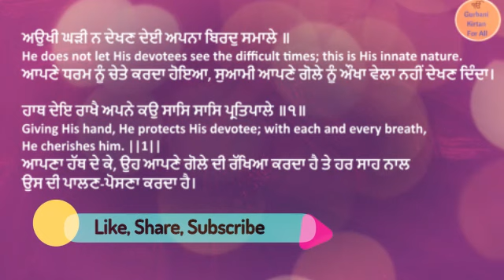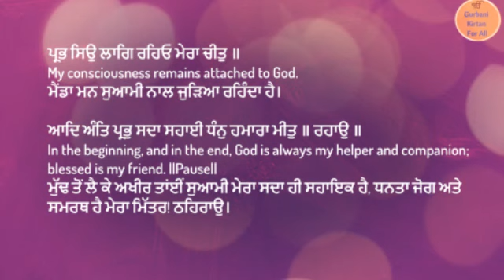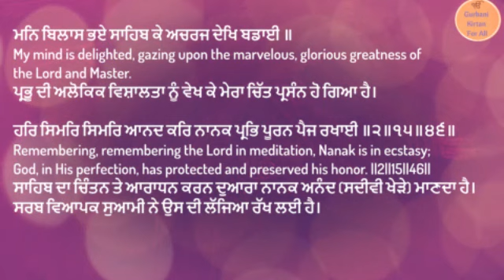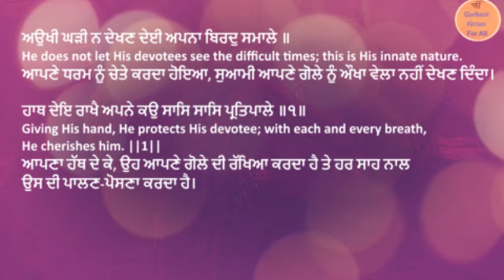Aukhi Ghadi Na Dekhan Deyi | Shabad Kirtan Bhai Makhan Singh Ji Hazoori Ragi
The gurbani kirtan details are:
Source: Sri Guru Granth Sahib Ji
Ang: 682
Written by: Guru Arjan Dev Ji
Raag: Dhanasree